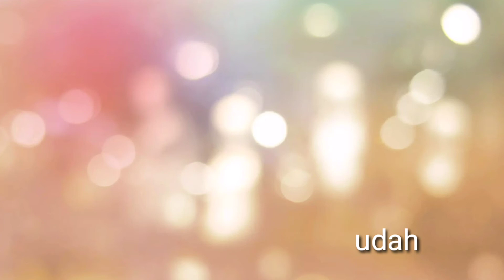PES 2017 | PES 2020 | PES 2021 KITS CONCEPT BARCELONA 2022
Kits Concept Barcelona for PES 2017, Efootball PES 2020 & Efootball 2021

Credit : Arroyin PE